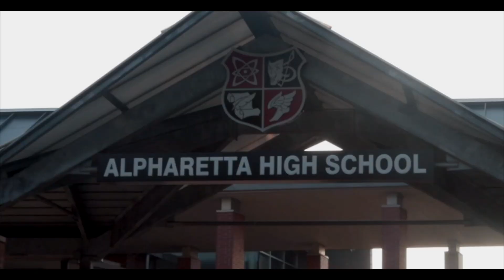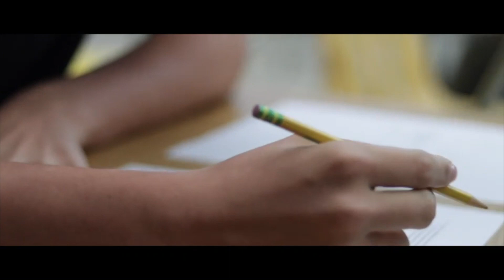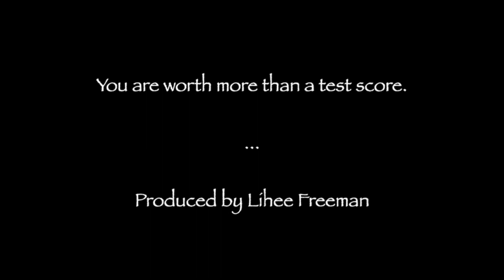Alpharetta High School Morning Show 10/20/21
Alpharetta High School's weekly morning show.
Producer: Cameron Taylor
Announcements & Timeline: Carson
Camera: Doc
Teleprompter: Sophie
OST: Cole Bell & Austin Zschach
Canva: Porter Bray